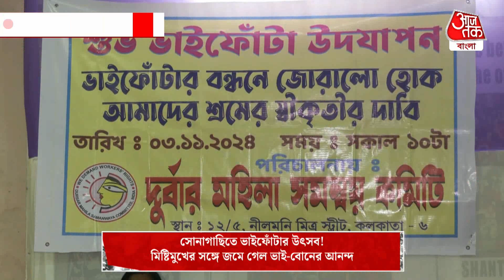সোনাগাছিতে ভাইফোঁটার উৎসব! মিষ্টিমুখের সঙ্গে জমে গেল ভাই-বোনের আনন্দ | Bhaiphota Special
রবিবার দিকে দিকে চলল ভ্রাতৃদ্বিতীয়া। সেইরকমই কলকাতার নিষিদ্ধ পল্লী সোনাগাছিতে পালন হল ভ্রাতৃদ্বিতীয়া। 2004 সাল থেকে সোনাগাছিতে দুর্বার মহিলা সমন্বয় কমিটির উদ্যোগে শুরু হয়েছিল ভাইফোঁটা। সেই অনুষ্ঠানে প্রতিবছর যোগ দেন সব শ্রেণীর মানুষজন। মন্ত্রী, বিধায়ক থেকে শুরু করে সাধারণ মানুষেও ফোঁটা নিতে যান নিষিদ্ধ পল্লীর বিভিন্ন কর্মীদের হাত থেকে। শুধু ভাইফোঁটাই নয়। খাবার ও মিষ্টিরও ব্যবস্থা থাকে। দুর্বার মহিলা সমন্বয় কমিটির উদ্যোগে রাখা হয় বোন ফোঁটা, দিদি ফোঁটারও ব্যবস্থা। এই ধরনের উদ্যোগ নিয়ে নিজেদের কর্মী হিসাবে নিজেদের স্বীকৃতিও চান তাঁরা। আর আমাদের প্রতিনিধি পৌঁছে গিয়েছিল সেখানে। তাঁরা ঠিক কী জানালেন শোনাব আপনাদের।